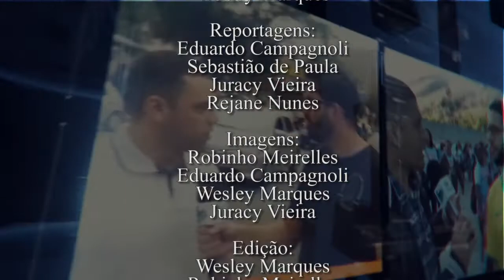Jornal do Interior - (14/03/18) Bloco 04